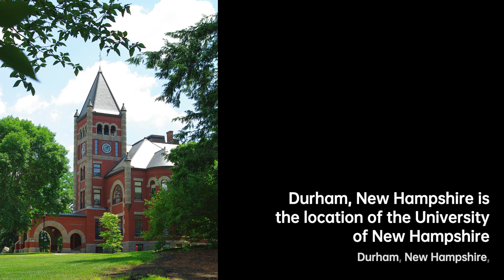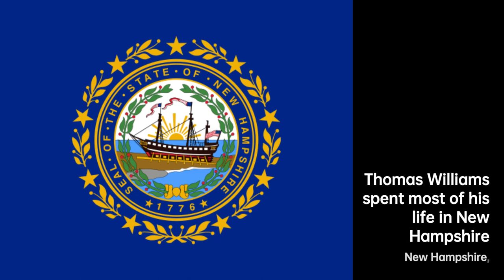Thomas Williams: Master of Words | Writers & Novelists Biography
Born in Duluth, Minnesota in 1926, Williams and his family moved to New Hampshire when he was a child and he spent most of his life working and writing in that state, although he attended the Iowa Writers' Workshop, the University of Chicago, and studied briefly in Paris. For most of his career he taught at the University of New Hampshire, and published eight novels during his lifetime. His students included among them Alice McDermott and John Irving. Irving wrote an introduction to a posthumous collection of Williams's collected stories, Leah, New Hampshire .

Williams lived in Durham, New Hampshire and died of lung cancer at a hospital in Dover, New Hampshire when he was 63.

Williams is the father of writer and novelist Ann Joslin Williams who is the author of a collection of linked stories called The Woman in the Woods, which won the 2005 Spokane Prize. Joslin Williams' first novel Down From Cascom Mountain, was published in 2011. Like her father, she attended the Iowa Writers’ Workshop and  is a professor at the University of New Hampshire.
8e10